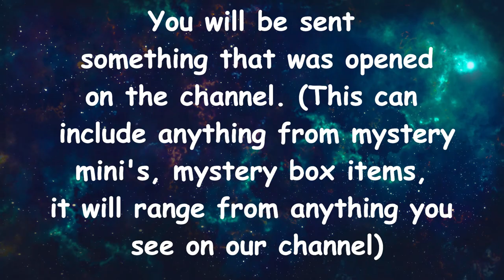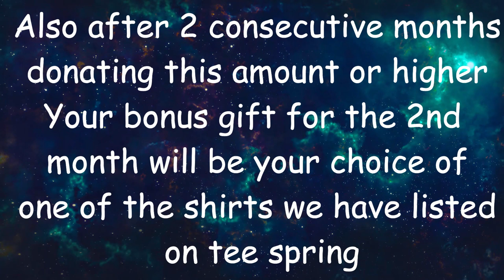PATREON and CHANNEL SUPPORT for 2020 (our 100th video for 2019)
~_~_~_~_~_~_~_~_CHANNEL PATREON/SUPPORT~_~_~_~_~_~_~_~_~_~_~_~